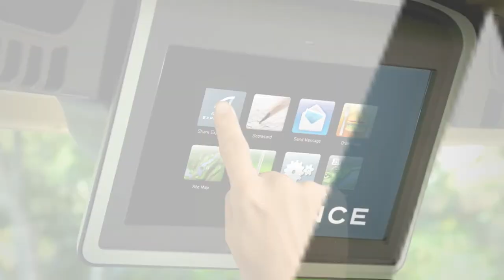Captivate | GOLF - Advertise On Golf Carts *New Screen Design!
With Captivate | GOLF, your brand can ride along with a captive, high-value audience on over 12,000 connected golf cars throughout 180 courses nationwide. Your ad units will be prominently featured throughout the entire four-hour experience, along with Greg Normal golf tips, streaming radio/Bluetooth, on-demand sports, news, and entertainment content.